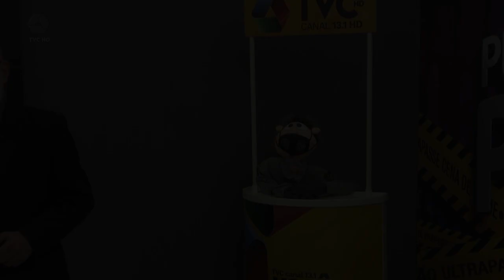Desentendimento comercial entre mulheres termina em ameaças